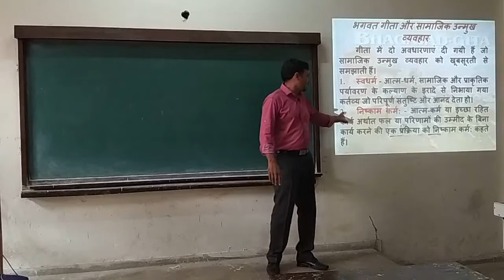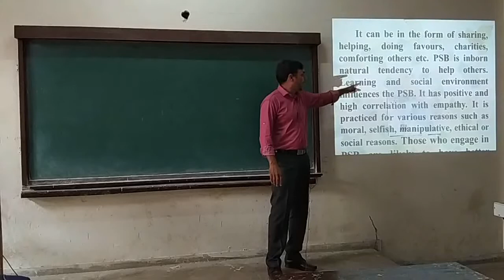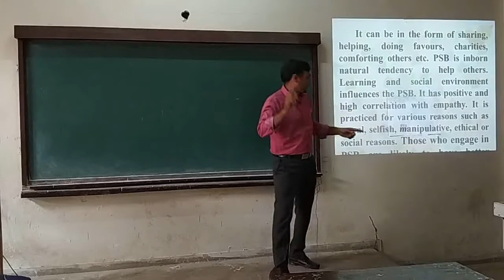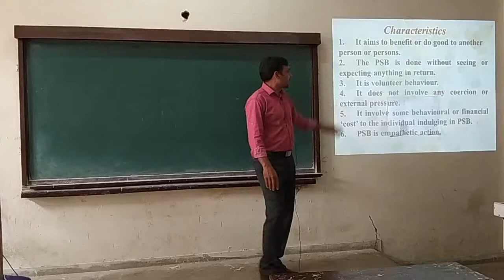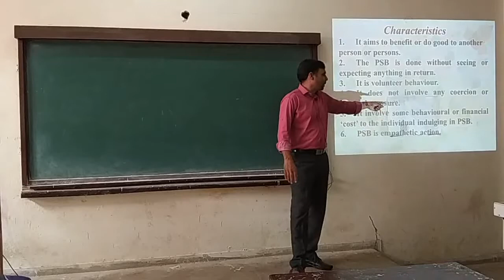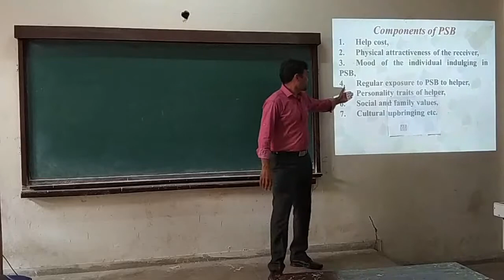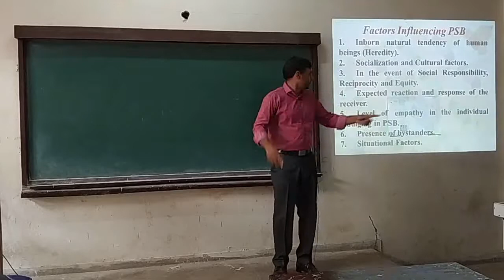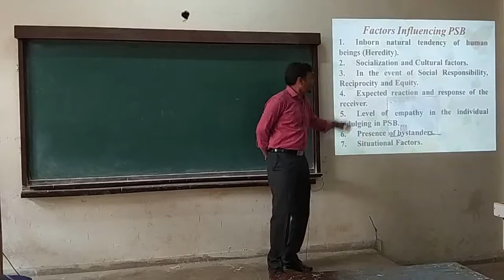gcadampur Rajesh Verma Psychology - Pro Social Behaviour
F.G.M. GOVT. COLLEGE, ADAMPUR (HISAR)